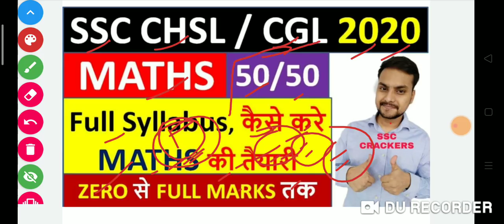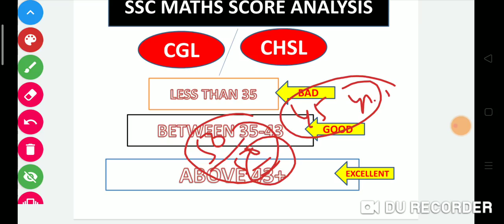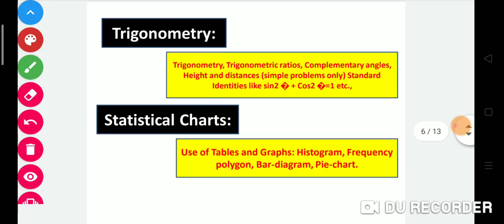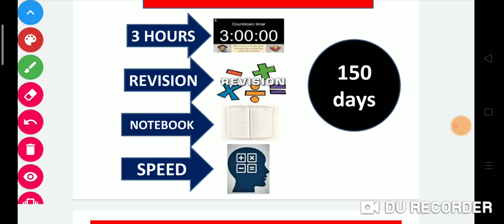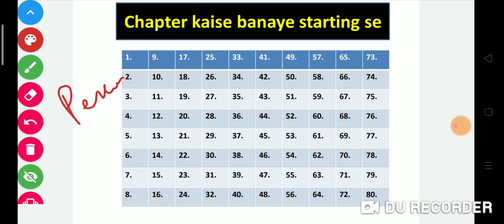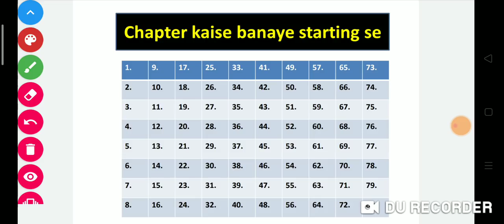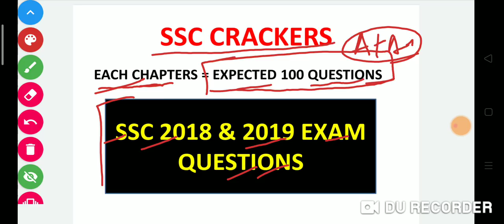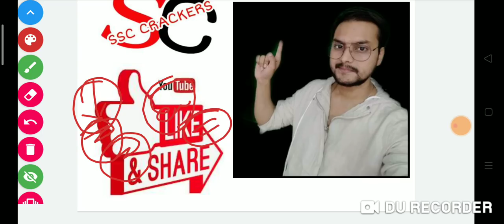SSC CGL/CHSL 2020 | Maths कि तैयारी Starting से Full Mark's तक कैसे करें | Full Detailed Strategy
SSC CGL/CHSL 2020 | Maths कि तैयारी Starting से Full Mark's तक कैसे करें | Full Detailed Strategy | By SSC CRACKERS.